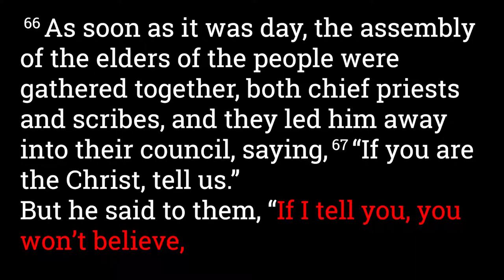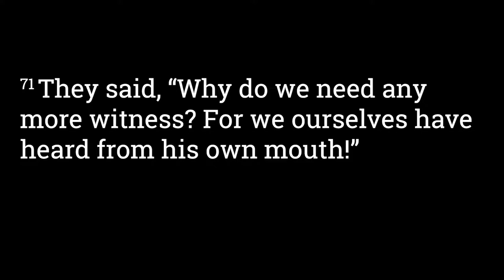Luke 22:66-71 Jesus Before Pilate and Herod